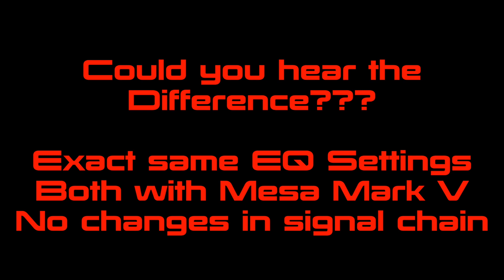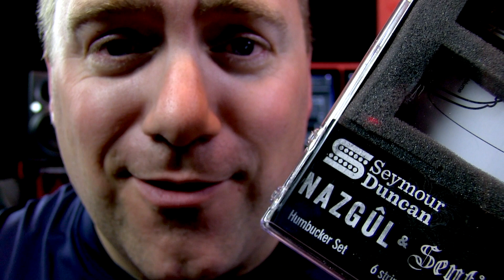Seymour Duncan Nazgul & Sentient (7 String Rhoads V)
Signal Chain: Jackson RRX24T-7 - Korg PitchBlack Pro - Arion Tubulator - Dunlop CryBaby GCB95 - MXR SmartGate - AMP HEAD - Mesa 4x12 Rectifier Slant Cabinet - Neumann TLM 107 - Vintech Audio VA573 - API 512c - Universal Audio Apollo 16b - iMac 27" - Logic Pro X

Heads used:
Mesa Mark V 90w
EVH 5150iii 50w
Marshall JVM410H
Mesa Dual Rectifier 3ch 100w